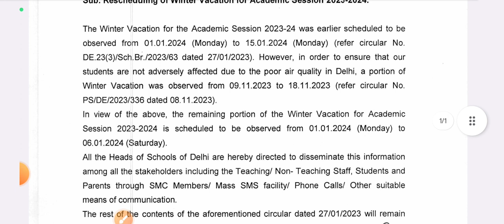🥳जनवरी में छुट्टियां शुरू / winter vacation kab hoga 2024 Main / delhi school holidays in January 24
sardiyon ki kab tak chhutti padenge aur kab padenge
delhi government school holidays list 2024
January mein kab